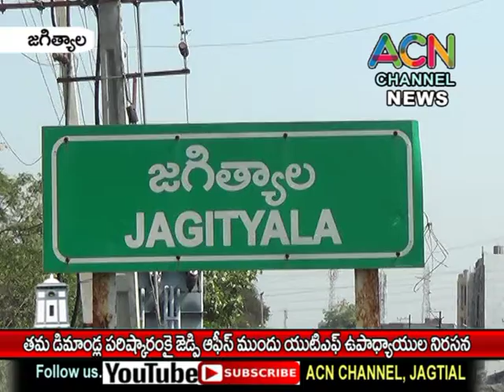జగిత్యాల జిల్లా : తమ సమస్యలు పరిష్కరించాలని జెడ్పి ఆఫీసు ముందు TSUTF ఉపాధ్యాయుల నిరసన